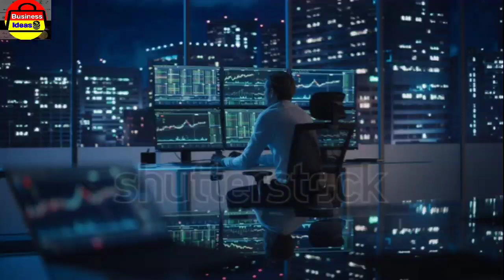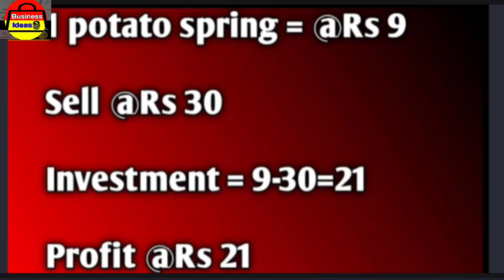ಸೂಪರ್ ಬಿಸಿನೆಸ್ ಐಡಿಯಾ Small Business Ideas In Kannada 2023 ಕಡಿಮೆ ಬಂಡವಾಳ ಹೆಚ್ಚು ಲಾಭ